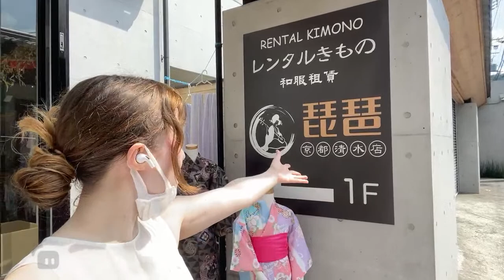JAPAN SUMMER KIMONO MAKEOVER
LIVE Japan summer kimono makeover from Biwakimono in Kyoto. Come learn about Japanese fashion and how to wear it best in summer with me.

Rental Kimono Biwa is located in Higashiyama-ku, Kyoto.
It is close to Kiyomizu-dera Temple and other Kyoto sightseeing spots, making it the perfect location for exploring the city in kimono.
In addition, the professional staff at Biwa will dress you in one of more than 100 different types of kimono to best suit your individual needs. There is also a self-service studio, where you can leave behind memories of the fun you had wearing a kimono.

I previously went to Rental Kimono Biwa in the spring during cherry blossom season with @AskJapanese. Check out the live stream there when I got my spring makeover:

ME?
I am Cathy Cat! I am just a foreigner girl living in Japan working as television presenter and a street reporter. I feature my everyday as well as Japanese fashion, kawaii Japan goods, Anime, Manga, Hauls and events and more.

★★JAPAN RAILWAY JOURNAL ON NHK★★
I'm the host of this NHK World-Japan show!

★CHAPTERS★
[COMING SOON]